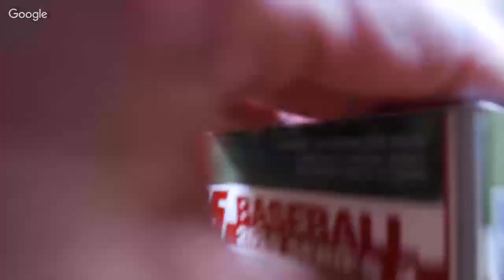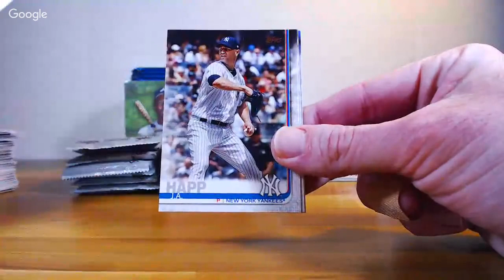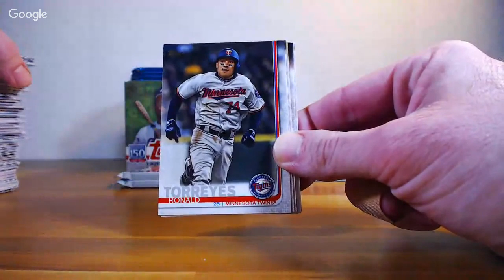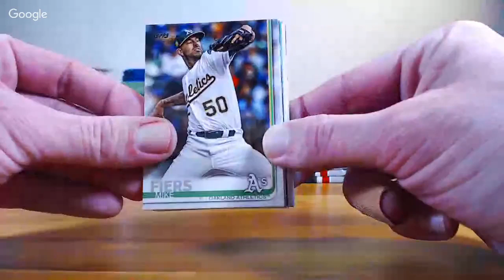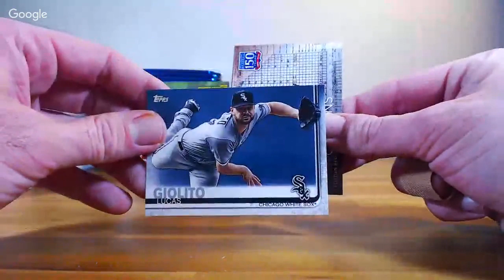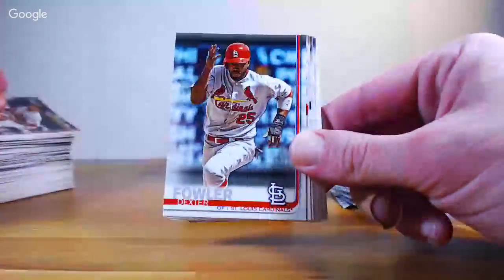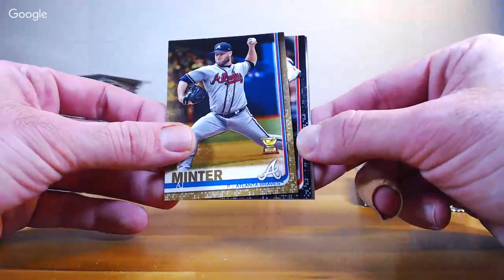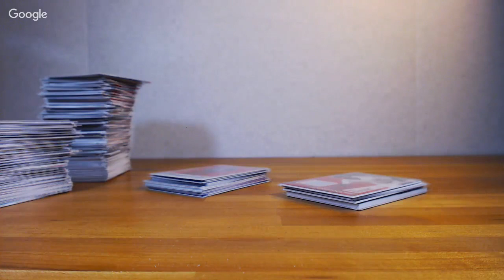2019 Topps Series 2 "Mixer" 6/18/19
2019 Topps Series 2 "Mixer" 6/18/19